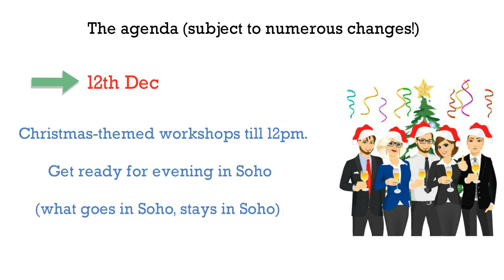Commodity Christmas WB Animation - No Voiceover